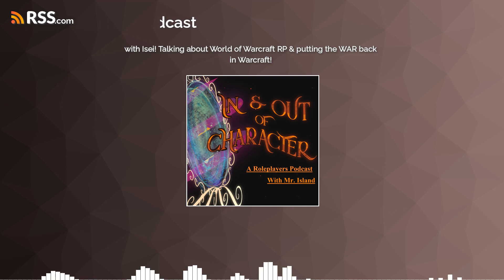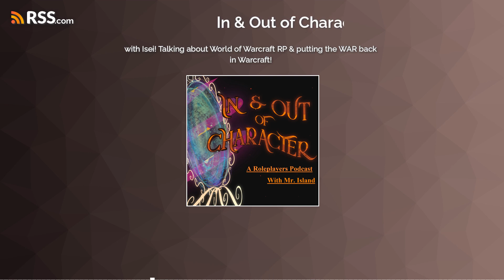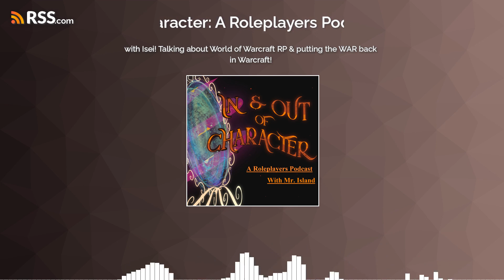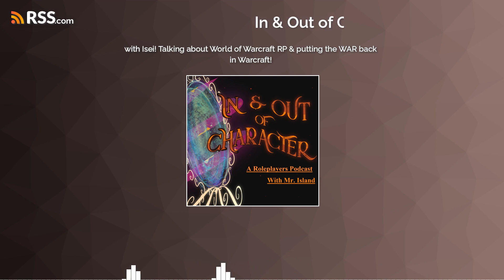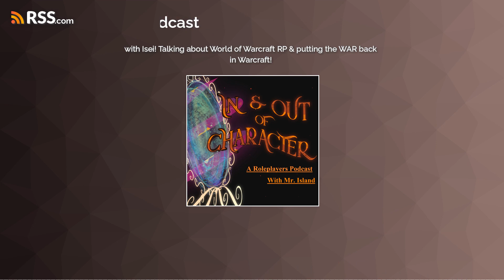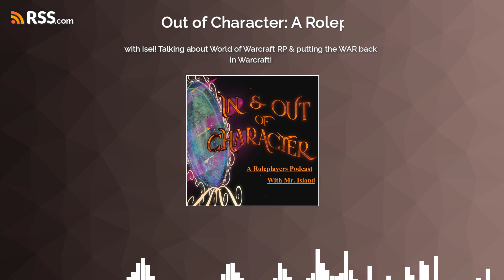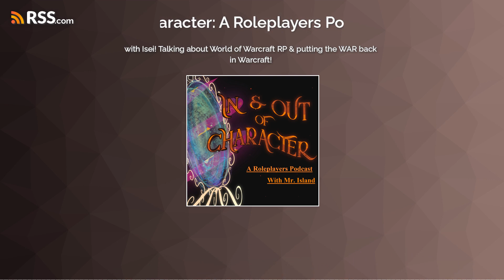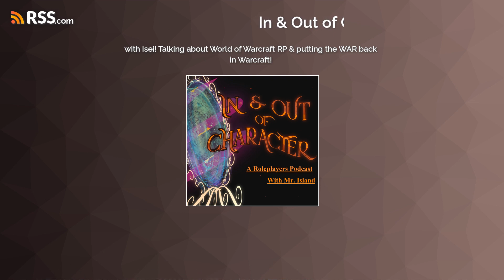with Isei! Talking about World of Warcraft RP & putting the WAR back in Warcraft!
V.2
‘In &amp; Out of Character’ is a production of The Core Roleplayers Guild.
 Todays’ guest was Isei

 Your host was me! Mr. Island!
If you’d like to come onto the podcast, please follow this link and fill out this form!

Thank you to my Master-At-Arms Patreons:
 Kate Mcgee
 And all my other Patreons, you really make this all feel believable.